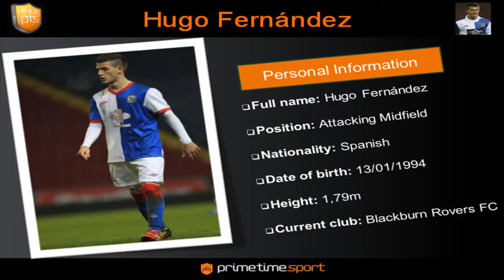Highlights Hugo Fernández